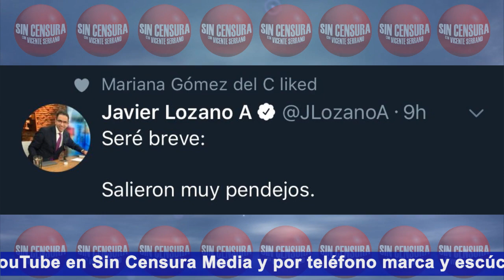MI RESPUESTA A JAVIER LOZANO QUIEN ESCRIBE: SALIERON MUY PENDEJOS. YO TAMBIÉN SERÉ BREVE DON JAVIER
El prianista Javier Lozano tuiteó: Seré breve: Salieron muy pendejos - Nosotros le decimos que hay que verse más seguido en el espejo